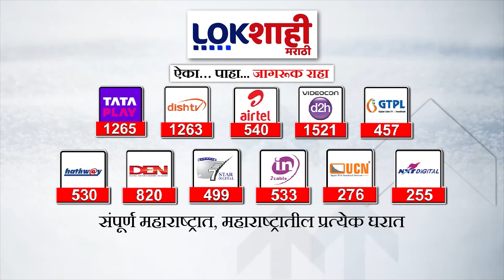Solapur | ज्यापर्यंत आरक्षण नाही तोपर्यंत भाजपवर बहिष्कार, कोंडी ग्रामस्थांनी घेतली शपथ